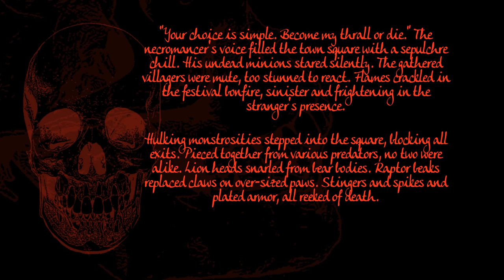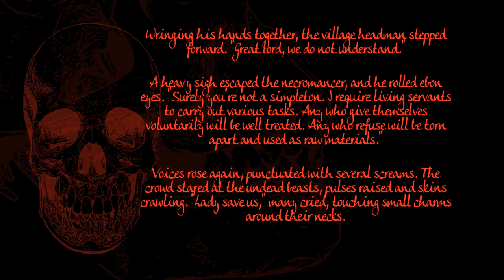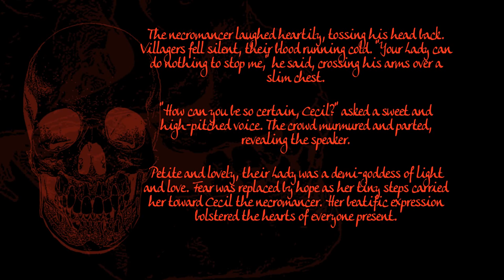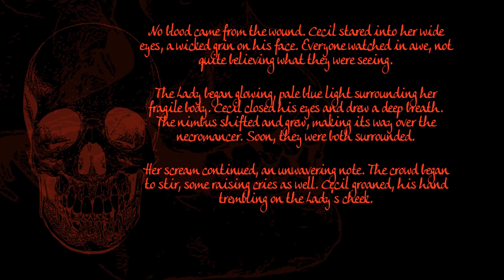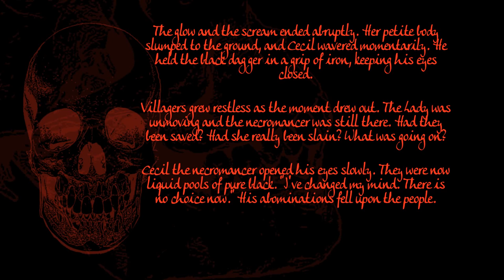Necromancer - dark fantasy short story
The Lady of Light shall overcome the necromancer. right?